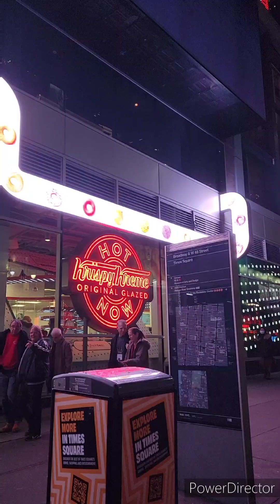New York 2023